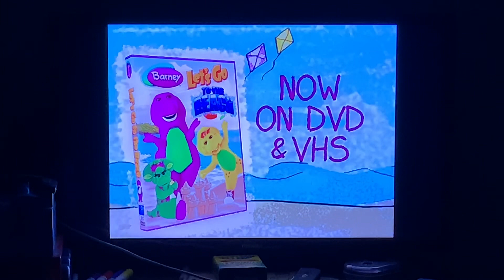Barney Let’s Go Videos Trailer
Taken From Barney: Let’s Make Music 2006 DVD.